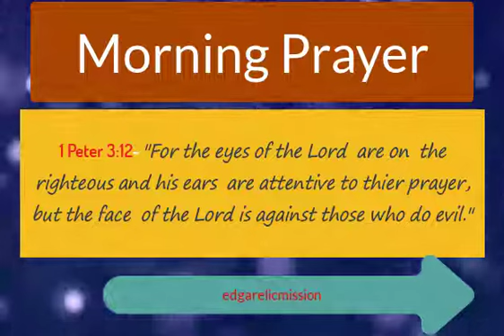Morning Prayer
Morning Prayer (Start your day with God through this Prayer